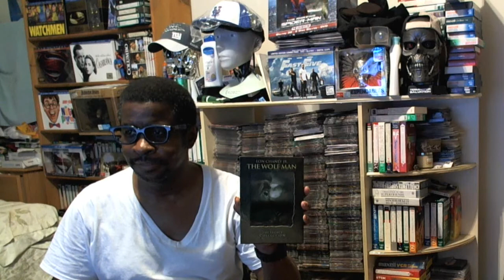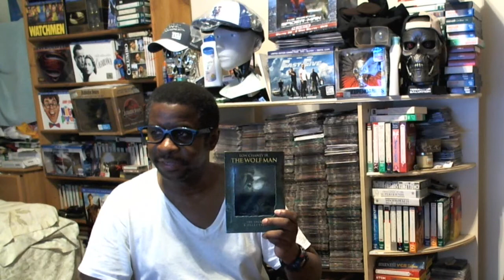Wolf vs Wolf Debate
My wolf vs wolf debate with TheMovieDoctorful.